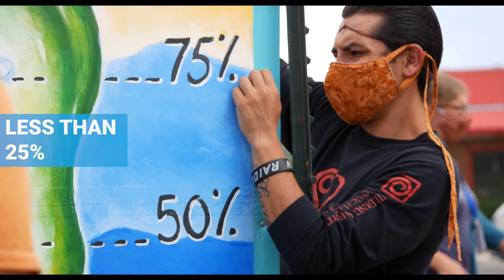ACT NOW with Dr Rick Bailey, President of NNM College (2020 Census)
ACT TODAY. COMPLETE YOUR Census.

In the time it takes to drink a cup of coffee, you will guarantee more than $3.7 Billion in funding for our schools, healthcare, seniors, roads, county extension and more.